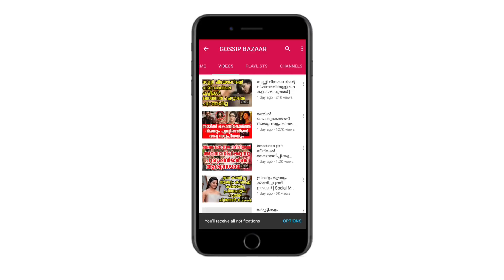കുടുംബം തകർന്നു ഇനി ഈ ജന്മം ഇതിനുവേണ്ടി | Priyanka Nair Talks About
Watch കുടുംബം തകർന്നു ഇനി ഈ ജന്മം ഇതിനുവേണ്ടി Priyanka Nair Talks About